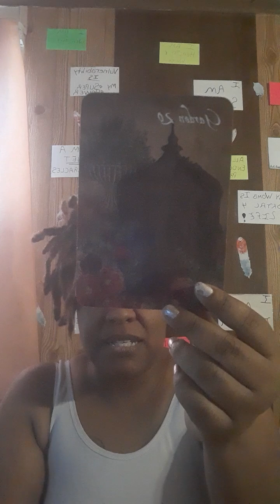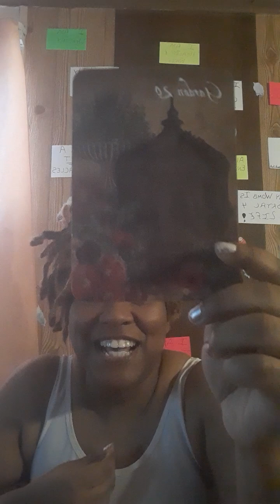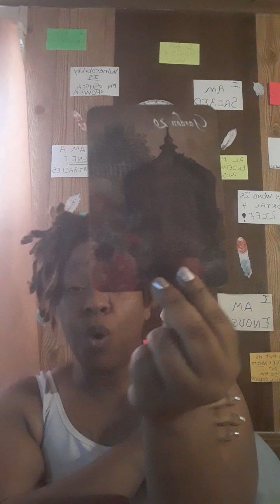Came N On BeastMode... Found Tha Sacred Garden... Walked Out A King 🌹 🥀